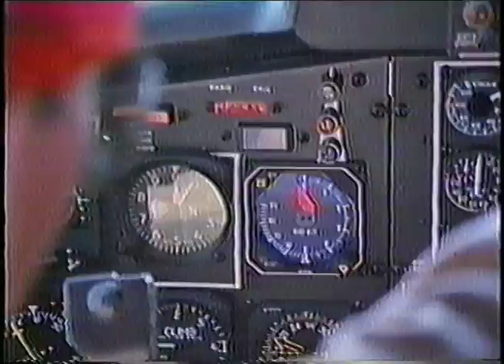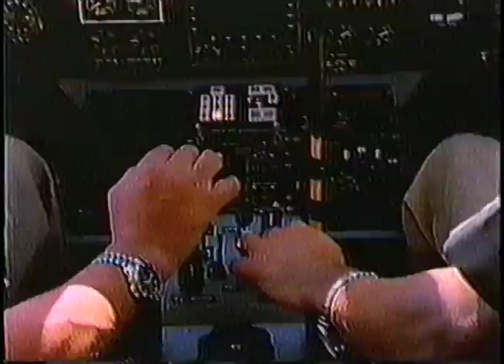Skydive Duck Hunt : PICKLE TV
My parachute drifted a little to far south.